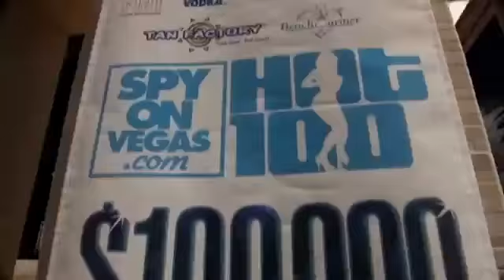Rafa Romero Feat David Da Costa, Rodri Clavero - Nena